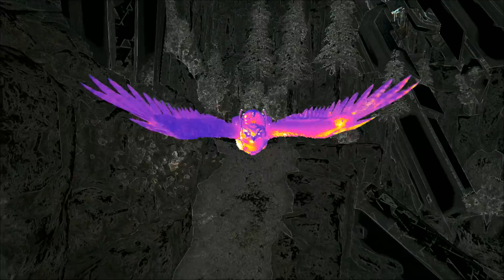Hot Gacha Action! ARK: Survival Evolved E11 ( Ark Extinction Map )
ARK: Extinction DLC Expansion Map w/ Sl1pg8r! Today we get our gacha from the underworld area and learn about how they work! Taming epic Dinosaurs, New Map, New Dinos, and Funny Moments w/ Extinction Map! WIth new creatures like the Enforcer, Gacha, Gasbags, Managarmr, Mek, Scout, Snow Owl. and TITANS!

Tame the ARK: Survival Evolved Playlist! Season 1
Tame the ARK: Survival Evolved Playlist! Season 2
Tame the ARK: Survival Evolved Playlist! Season 3
Tame the ARK: Survival Evolved Playlist! Season 4

My Dinosaur Book!